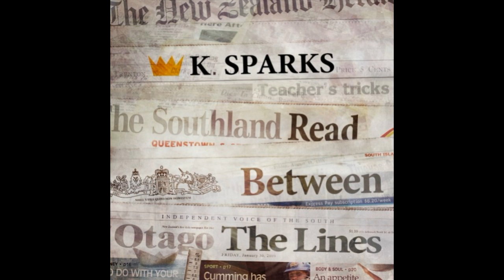K. Sparks - Show Off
Artist: K. Sparks
Titel: Show Off
Album: Read Between The Lines